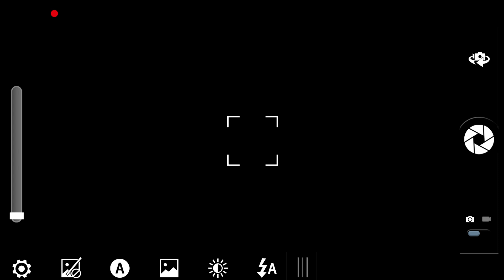[ HS cinematic + classical ] 마그누스 극장 | 마르코 마르티니| Theater MagnusSong by Marco Martini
🎵 Healing Sound   :   시네마틱   | classical
▣  음악 / BGM 정보 (BGM INFO) :   AP-

🎵 Title /Artist : 🎶  T마그누스 극장  | 마르코 마르티니|
                                      Theater  MagnusSong by Marco Martini

❤  장르 :  영화음악 /클래식
❤ 분위기 :  심각한, 드라마틱, 시제, 오묘한
❤  악기 :   피아노. 현악기  /오케스트 등
❤ 템포 :   56

⭐★ gold1004 - HSTV로 변경 hstv HS TV rstv RSTV